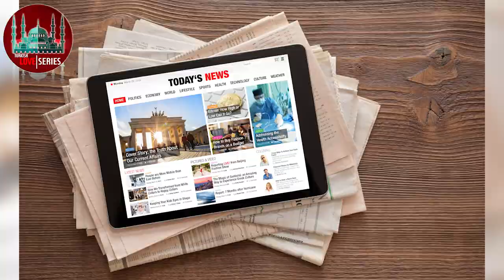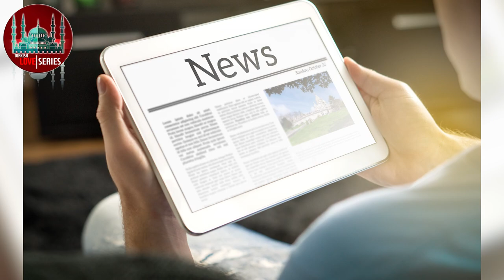Kubilay Aka and Bensu Soral together in Cam Tavanlar the new turkish romantic comedy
The Turkish romantic series that start in the summer season have started to be produced, and we have news regarding the new series called Glass Ceilings, by OJO Pictures in the firm.